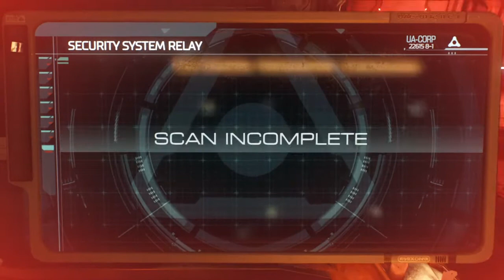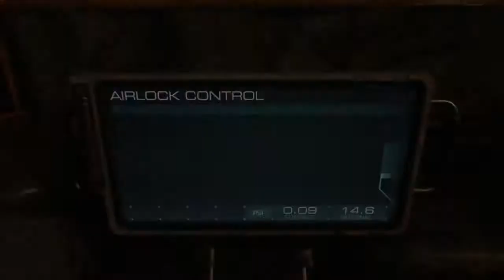Doom-Heck level 1